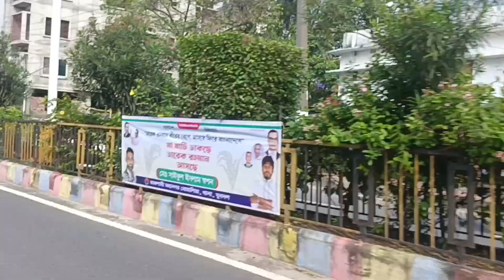তার আসার সময় হচ্ছে আর মাত্র কিছুদিনই বাকি!🔥welcome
তার আসার সময় হচ্ছে আর মাত্র কিছুদিনই বাকি।
আমাদের নতুন ভিডিওতে আপনাদের স্বাগতম! ভিডিওতে আমরা জানবো কার আসার সময় হয়েছে এবং এর আসার পরের অনুভূতি ও কারণগুলো কি। ভিডিওটি দেখার মাধ্যমে আপনি বুঝতে পারবেন সম্পূর্ণ ঘটনাটি। তাহলে আর দেরি কেন? ভিডিওটি দেখুন, লাইক ও শেয়ার করতে ভুলবেন না!
ধন্যবাদ ❤️